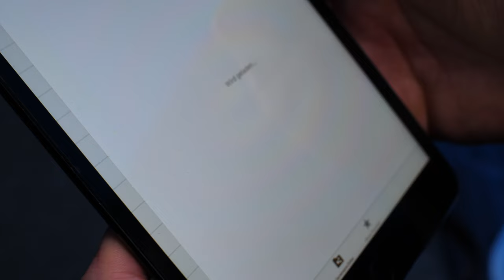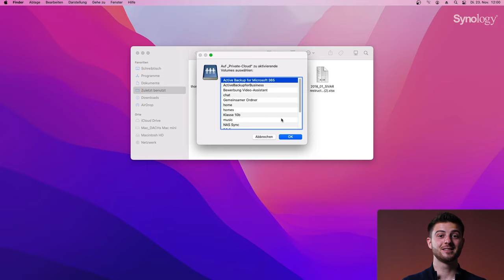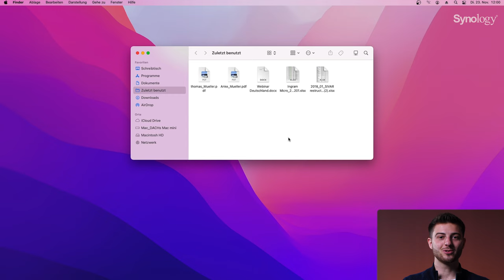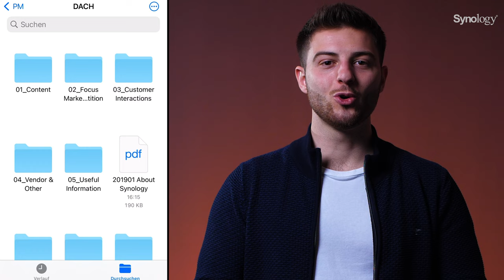Die einfachste PRIVATE Cloud für Apple Teil 1: Dateizugriff & erste Schritte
Die DiskStation ist die ideale private Cloud für jeden Haushalt, unabhängig von den eingesetzten Betriebssystemen. Entscheidend ist ein einfacher Dateizugriff und eine unkomplizierte Einrichtung.

Teil 3 der Videoreihe folgt nächste Woche auf diesem Kanal.